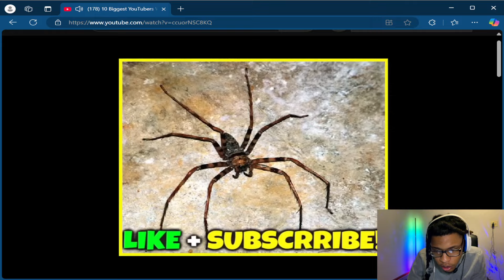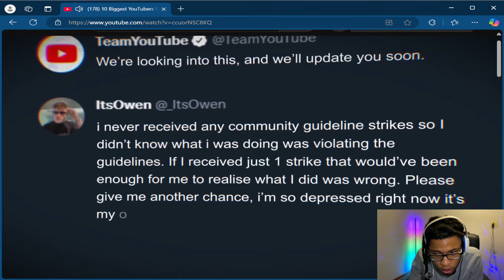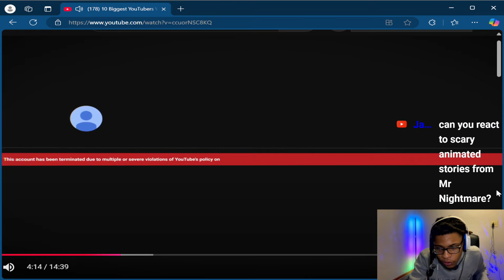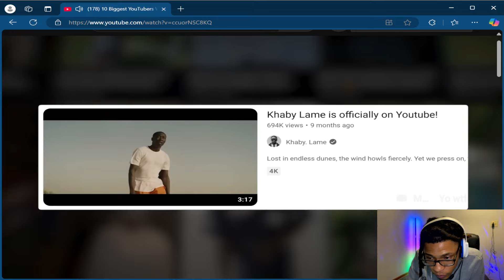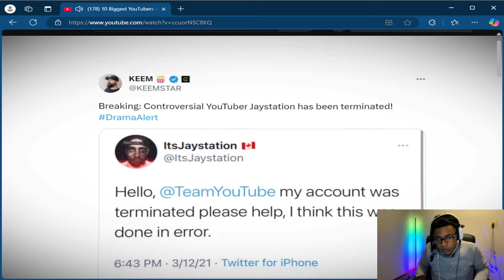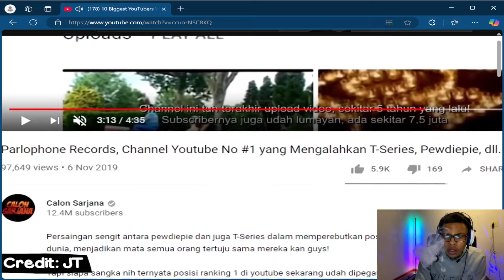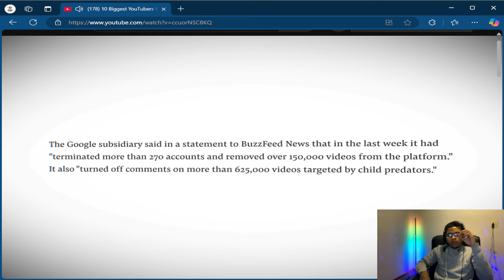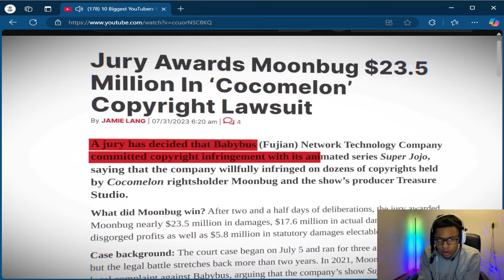Why & how the Biggest creators got banned on YouTube?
Osoavarice reacts to Biggest creators that got banned on YouTube!!! Will they have to get a job?